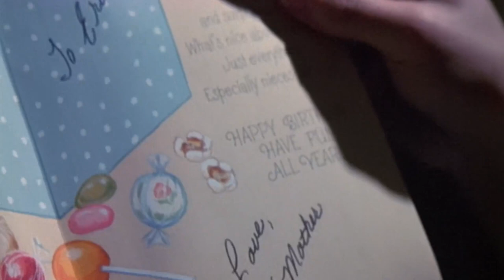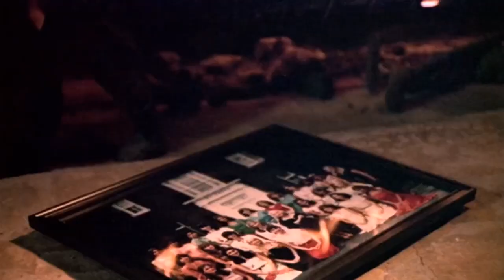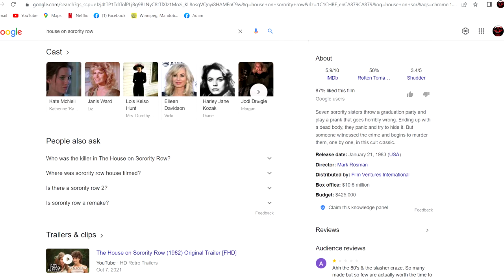The House on Sorority Row is Sexy, Smart, Gory And Funny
The House on Sorority Row (1982) is a no nonsense mystery slasher, with a haunting musical score and solid cast. No one talks about it so we're gonna tell you why it's THE underrated slasher of the 80's.